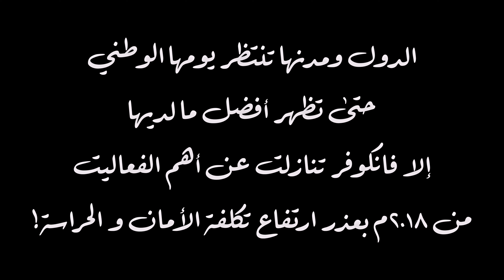Vlog 6 احتفال اليوم الوطني الكندي في فانكوفر ٢٠٢٤م وسط أجمل مكان في الداونتاون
١ جولاي من كل عام تحتفل كندا بيومها الوطني وهذه السنة احتفلت باليوم الوطني ال ١٥٧ في وسط أجمل أماكن الداونتاون "كندا بليس"
كانت فانكوفر تقيم ثاني أكبر احتفال في كندا بعد العاصمج أوتاوا لكن في عام ٢٠١٨م قررت المدينة إلغاء أهم فقرات الاحتفال وهي المسيرة التي تمتد من شارع جورجيا حتى نهاية شارع بورارد في كندا بليس. المسيرة لم تكن مقصورة على الجهات الحكومية مثل الجيش والشرطة والمطافي، بل كانت الأكاديميات والشركات والدول تشارك في هذه المسيرة بلباسها الشعبي. كنت ترى التنوع الثقافي الجميل الذي تعيشه كندا موجوداً أمامك في المسيرة. السعودية عبر ناديها الطلابي شاركت لعامين متتاليين في ٢٠١٢م و ٢٠١٣م .

لكن هذا الجمال الذي بدأ عام ٢٠٠٩م توقف عندما ألغت المدينة المسيرة في عام ٢٠١٨م بسبب ارتفاع تكاليف الأمن والحراسة. وفي عام ٢٠١٩م ألغت المدينة الألعاب النارية التي كانت بعد المسيرة لنفس الأسباب! في عامي ٢٠٢٠م و ٢٠٢١ وأظن أيضاً في عام ٢٠٢٢م كان العذر جاهزاً للمدينة بأن لا تقام الاحتفالات بسبب التوقف العالمي لذلك الشيء الذي انتشر بين الناس و أوقف العالم. رجعنا في عام ٢٠٢٣م ثم ٢٠٢٤م ويبدو أن المدينة أعجبها أن لا تصرف على هذه المناسبات. البديل كان بوضع مسرح موسيقي كبير في الداونتاون بين فندقي الفيرمونت و بان باسيفك مع وضع خيام لبعض الجهات. من عاش حلاوة اليوم الوطني سابقاً لن يعجبه احتفال فانكوفر لهذه السنة.

قبل نشر هالفديو عدد المتابعين للقناة ٩٨٧ أخ و أخت أعتز و أسعد بكم جميعاً.